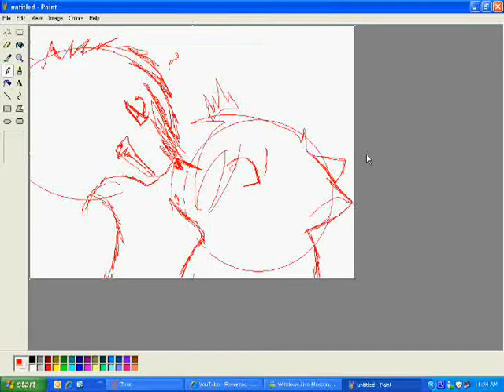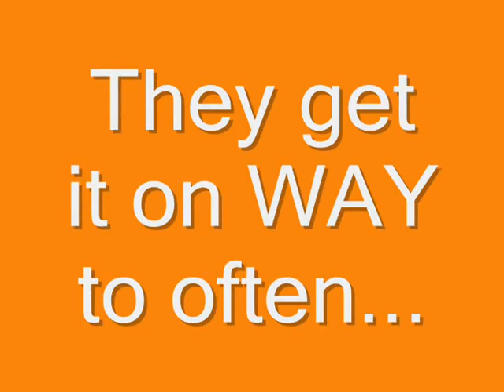DUSTPELT WANTS TO GET IT ON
Gentlemen
screwing in moderation
screwing is such a bore
none of my time is wasted
I do that shit on tour!
oh yeah
all right
oh yeah
oh yeah

I wanna make some babies
I wanna get it on
I wanna make you horny
but I can't get it up
I wanna make some money
but I don't want no job

get it up get it up get it up get it up
why can't you get it up why can't you get it up

It must be your face
or it's your body
if it ain't your body
then it must be your face

screwing in moderation
oh yeah
all right
oh yeah
oh yeah

Uh, geez, heh, I've never had this problem before
It's just uh...
Hold on a second.
Give it a minute. Give it a minute
All right, just give it a minute
Uh, do something sexy!
I don't care, do something sexy
just, whatever you do
don't talk about your fucking boyfriend while we're having sex! How 'bout that?!

oh yeah
all right
oh yeah
oh yeah

Mann, Do you know how many kittens those two have had together?! It seems like when Dustpelt wants to make some babies, he ain't shitting around!